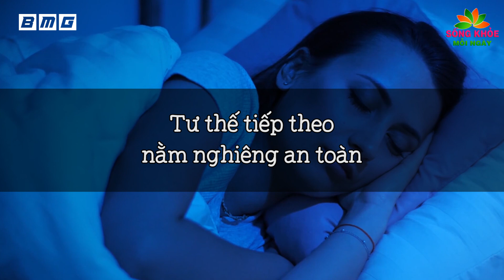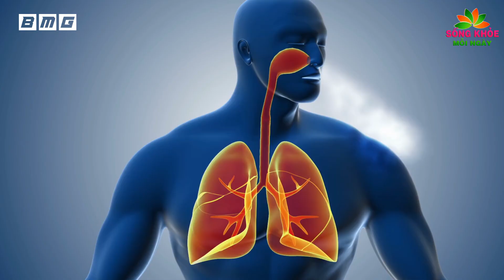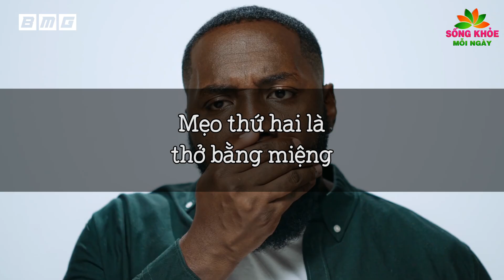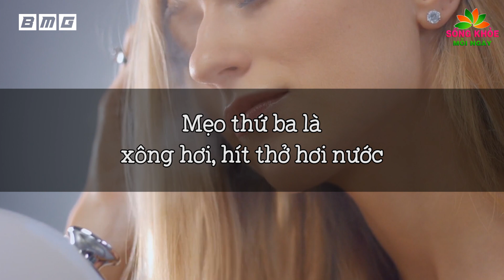Tiết lộ 6 TƯ THẾ NẰM giúp bệnh nhân COVID-19 DỄ THỞ HƠN, tăng quá trình trao đổi oxy ở phổi